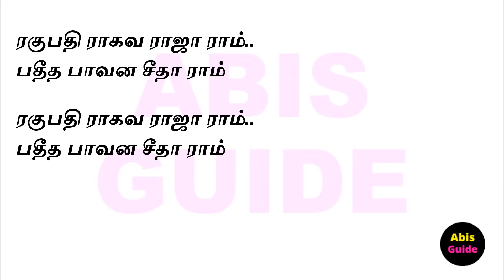மகாத்மா காந்தி மாறுவேடப் போட்டிக்கான வரிகள் |Mahatma Gandhi Fancy dress competition speech in Tamil